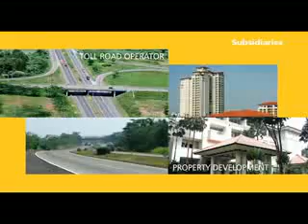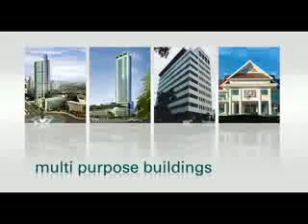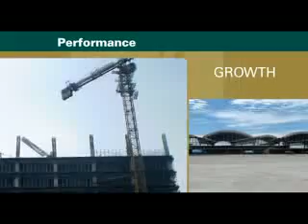Duta Graha TBK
Sample Design Company Profile